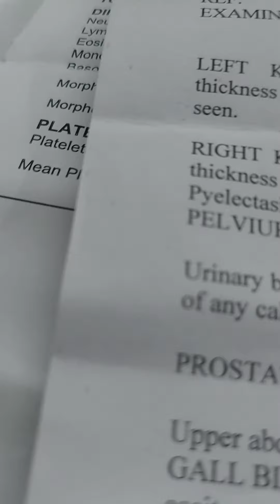1768) Kidney stone